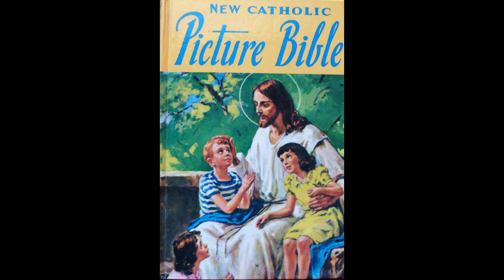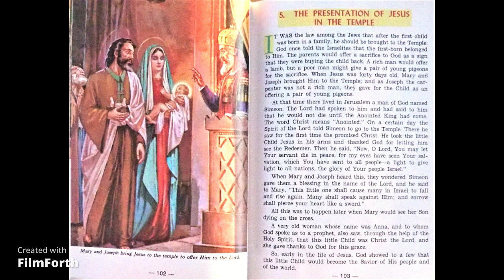The Presentation of Jesus in the Temple (New Catholic Picture Bible)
Mary and Joseph bring Jesus, their firstborn, to the temple to purchase him back from God, as per tradition.